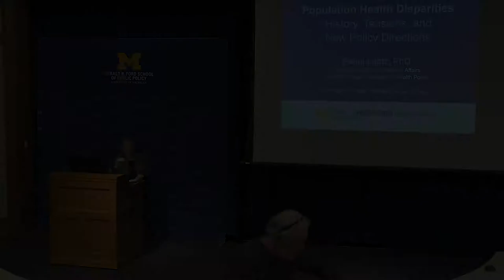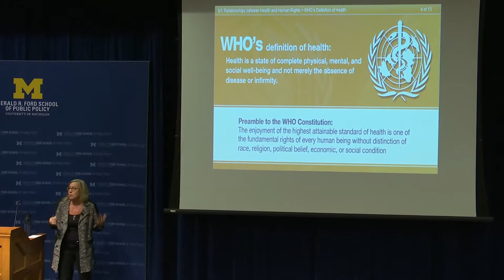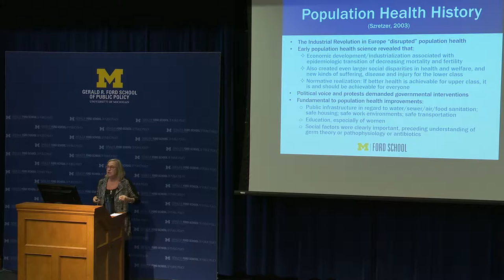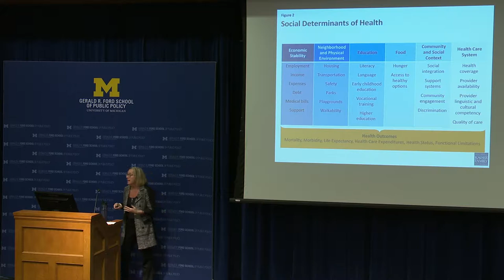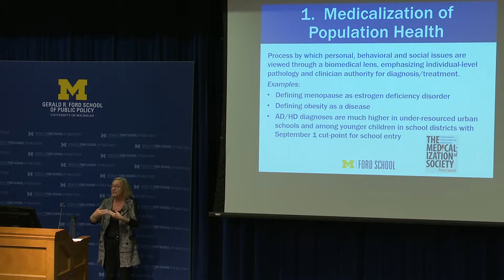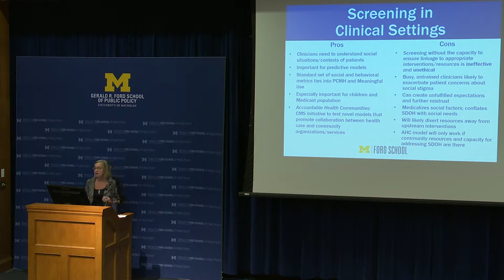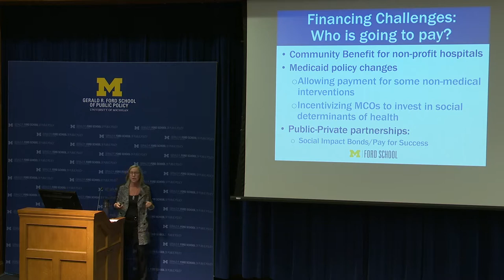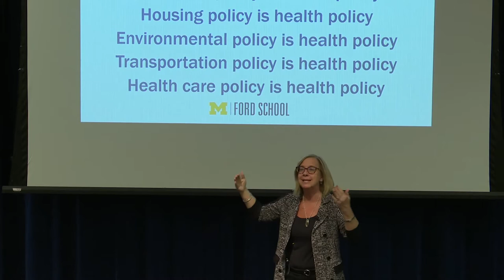Paula Lantz: Population health disparities - History, tensions, and new policy directions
Paula Lantz covers population health disparities in the U.S. and discusses possible policy directions. October, 2019.